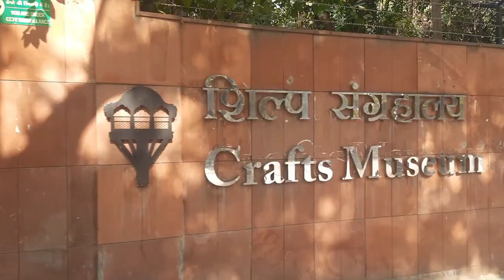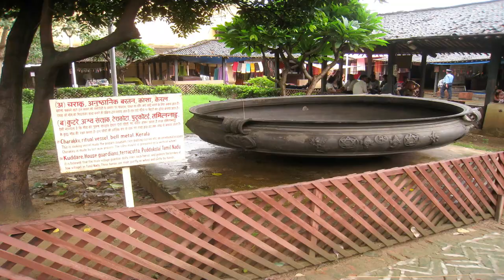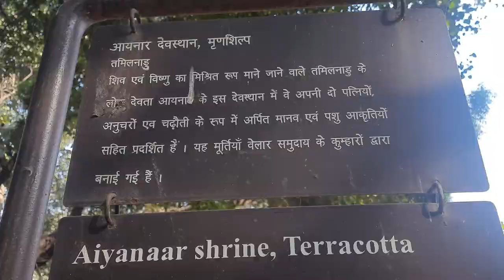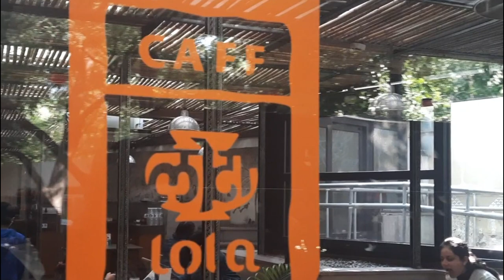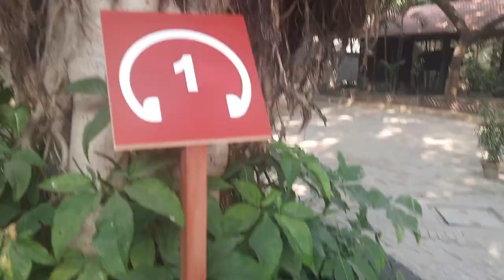Breakfast at LOTA,New Delhi with history l VLOG!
We went to Cafe Lota, this is our vlog.